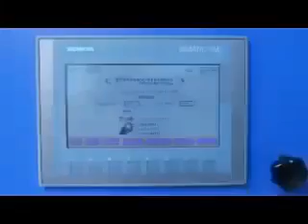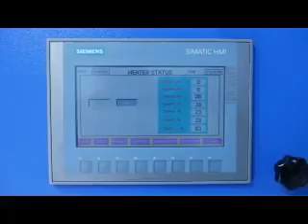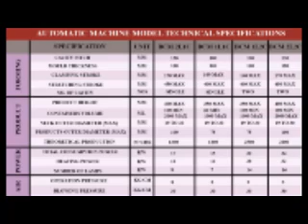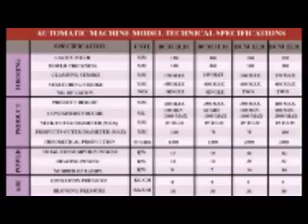Blowchenn Machines | 1L 2C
We are one of the leading manufacturers of semi-automatic and automatic stretch blow moulding machines in India

BLOWCHENN MACHINES
Office Address:
No – 51 & 52, Sigaram Business Lounge,
2nd Street, Kumaran Colony,
Cabin 14,  2nd Floor,
Vadapalani, Chennai – 600 026.
Ms. Revathi P
Mr. V. Ganapathy